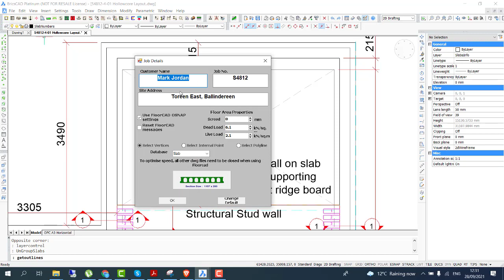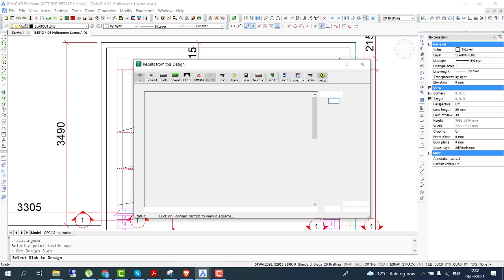Old grouping slabs solution